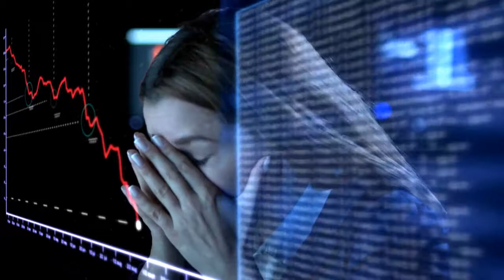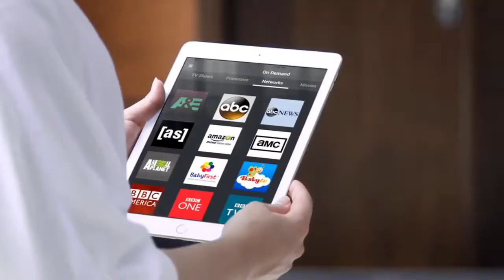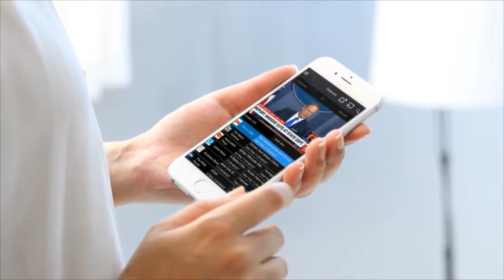This is Freecast